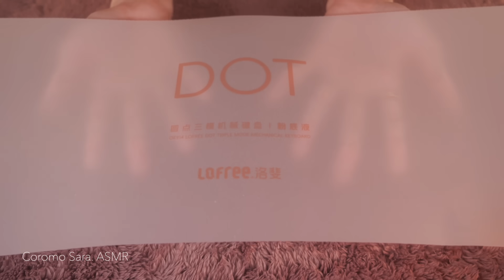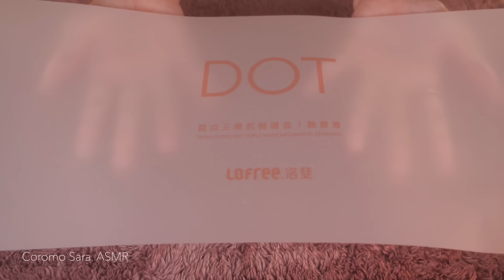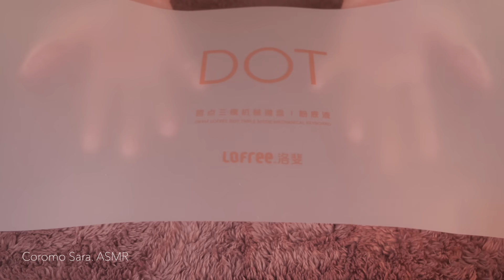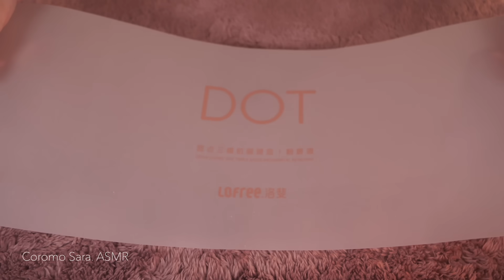ASMR Extremely Calming Triggers for Those Who Need Deep Sleep (Typing, Squishy, Rare Triggers, etc)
This video includes keyboard typing, tapping, scratching, paper sounds, wood sounds, squishy sounds, crinkle sounds, etc 😺

୨୧┈┈┈┈┈┈┈┈┈┈┈┈┈┈┈┈┈┈୨୧

Lofree offered me a product ⌨️✨
I'm really grateful for Lofree 😊

୨୧┈┈┈┈┈┈┈┈┈┈┈┈┈┈┈┈┈┈୨୧

【Lofree DOT "Foundation"】

୨୧┈┈┈┈┈┈┈┈┈┈┈┈┈┈┈┈┈┈୨୧

⭐️Timestamps:
00:00 Preview
04:31 Greeting, Product Description (Whispering)
06:18 Box Nail tapping
07:13 Box Nail scratching
07:53 Peel off the plastic label
08:13 Keyboard Brushing
08:24 Keyboard Typing
25:36 Squishy toy Plastic label Crinkle sound
28:04 Squishy toy Peel off the plastic label
31:58 Squishy toy / Touching, Tapping, etc
44:07 Paper sound
47:24 Crinkle sound
47:58 Soft squeeze silicone
51:58 Wood ball
1:00:18 Crinkle sound
1:03:56 Bean bag
1:08:24 Plastic pack Nail tapping
1:09:46 Squishy toy

💖🐱Coromo Sara.